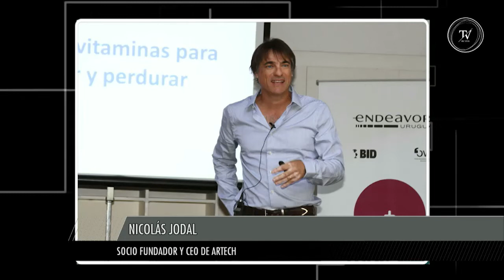Entrevista completa a Nicolás Jodal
El empresario habla sobre los comienzos de su empresa y su filosofía de trabajo en ésta nota de Cecilia Bonino